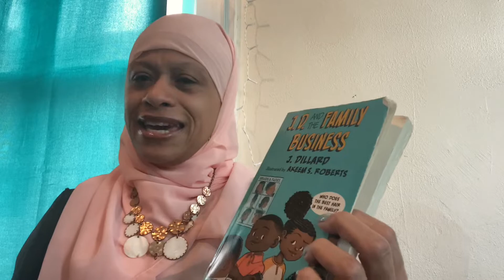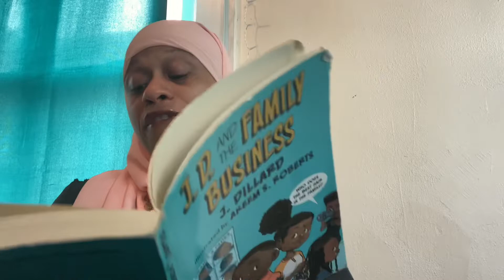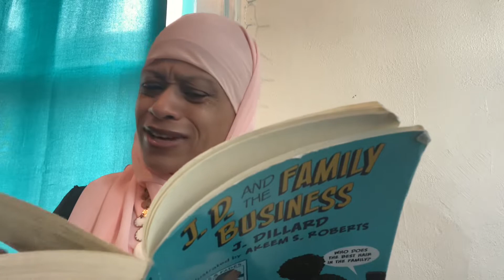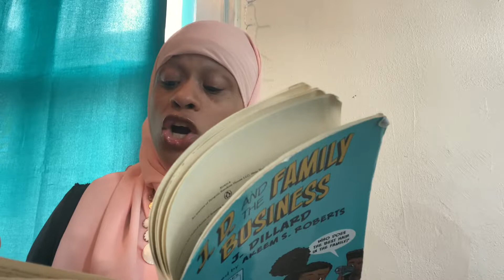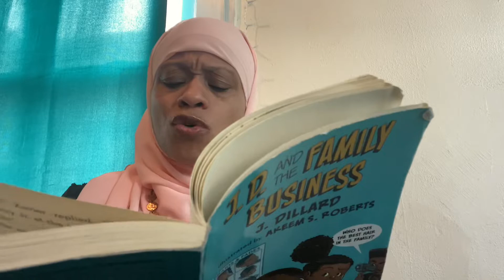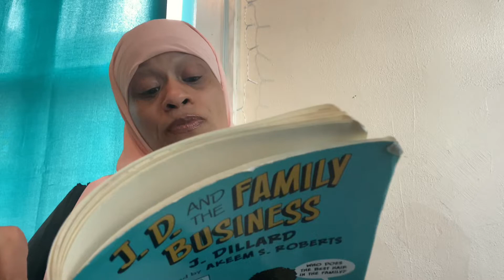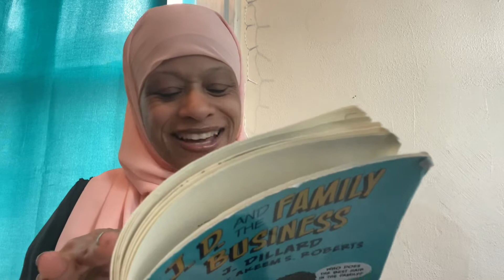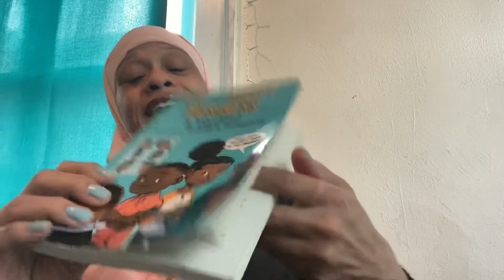J.D. and the family business written by J. Dillard chapter 2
In this chapter J. D., Vanessa and Jessyka discuss the business idea that Vanessa proposed at Miss Jones’s  graduation party.